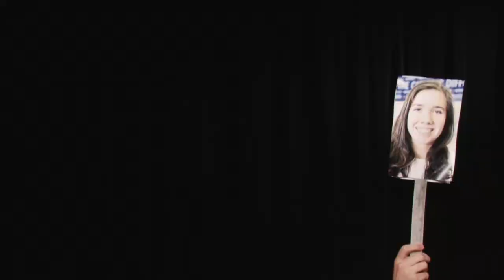WCTV - May 20th, 2016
WCTV Broadcast for Friday, May 20th, 2016